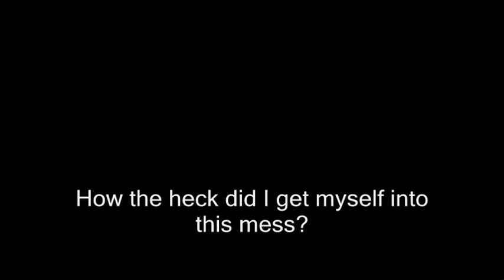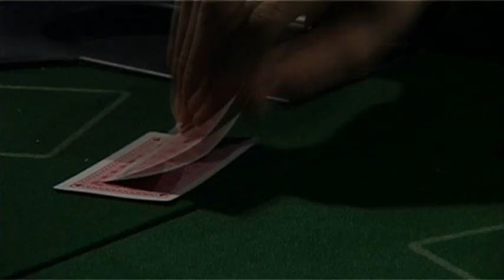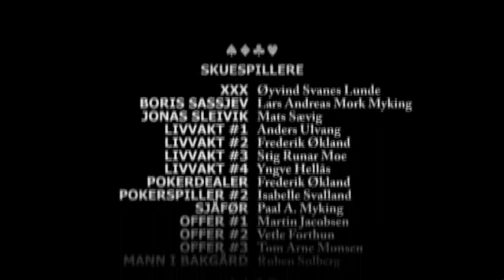Royal Flush the movie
This is Bones Pictures' short film, WITH english subtitles!